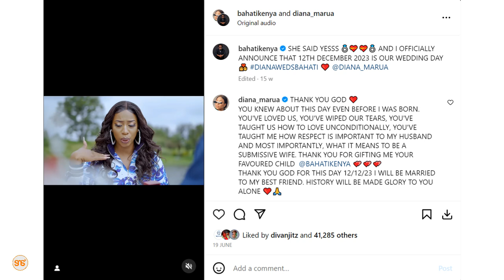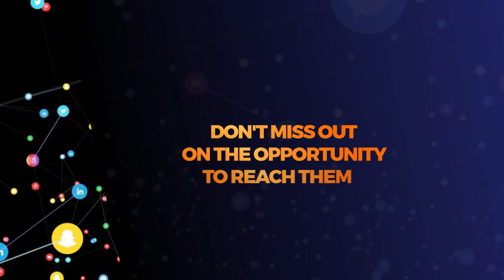UTAIPENDA: Bahati na Diana Marua waweka Bango hili la kuvutia kusheherekea miaka 7 ya penzi lao